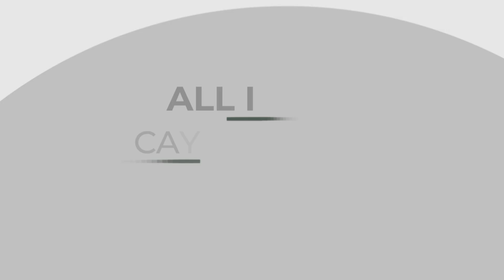Duetti ALL IN ONE case packer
All in One case packer